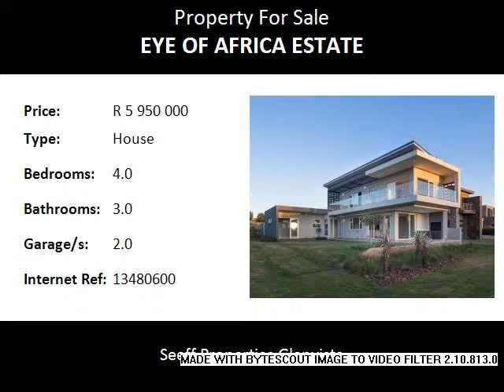4.0 Bedroom House For Sale in Eye Of Africa Estate, Midvaal, South Africa for ZAR R 5 950 000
Bedrooms: 4.0
Bathrooms: 3.0
Garages: 2.0
Price: R 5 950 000

Property Description:

Sited on a corner stand, this brand new modern home developed by Seven Stars Developments and exceptionally designed by Gary van Lieshout has just come on the market.

Construction has been completed with only the highest quality materials, workmanship and high-end finishes including imported Italian tiles, German engineered Teva double glazed windows and door frames, imported Grohe taps, Victoria + Albert sanitary ware as well as a world renowned Tesla Powerwall solar system. These are but a few of the stunning and innovative features you can expect.

The prime, north-facing position of the property within the Estate lends itself to breath-taking views from both the ground floor patio as well as the large cantilevered upstairs balcony and bedrooms.